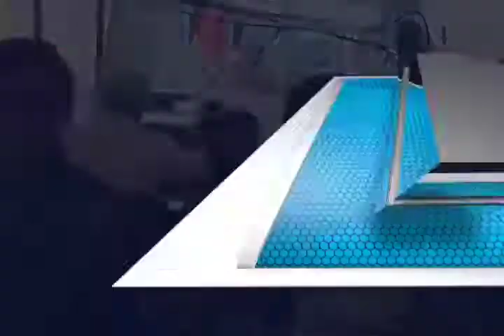La Asociación Civil Grupo azul festeja su 4to Aniversario